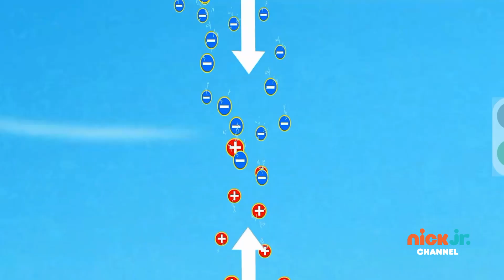The Dr Binocs Show On Nick Jr